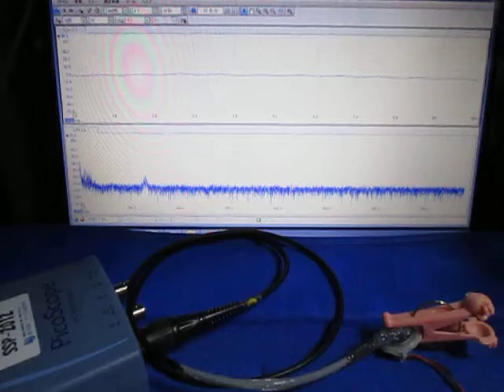超音波‹測定・解析›システム（超音波テスター） Supersonic wave system